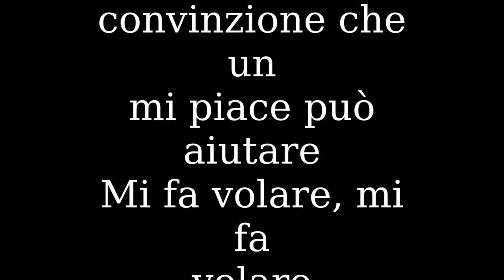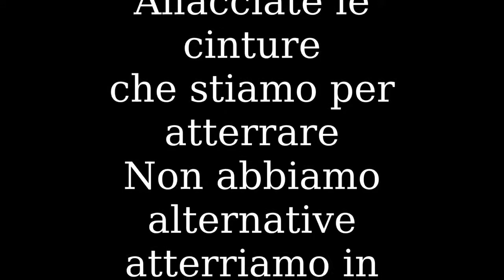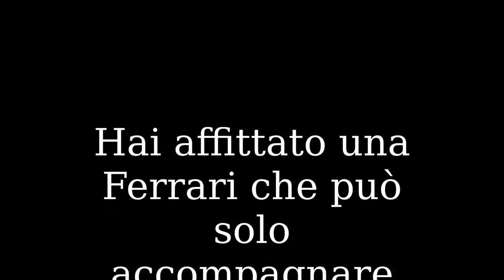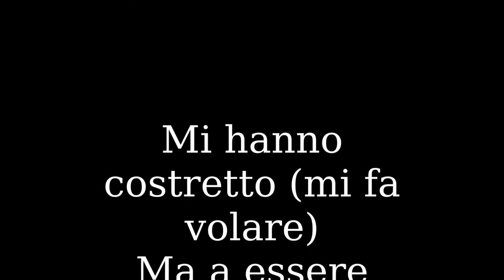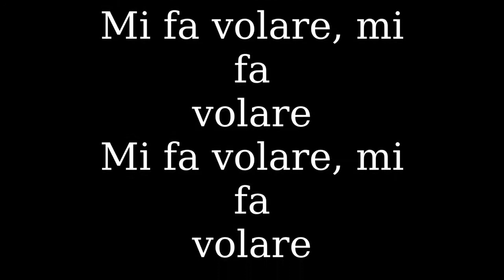youtube video #-eE2FY20QRI